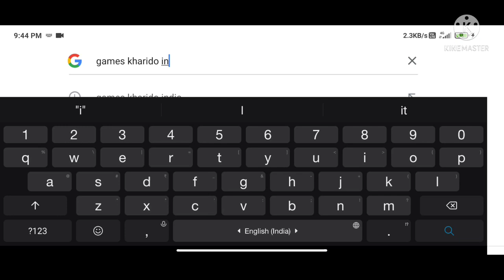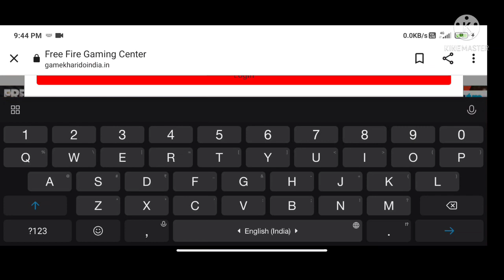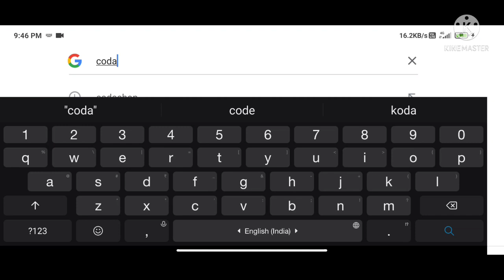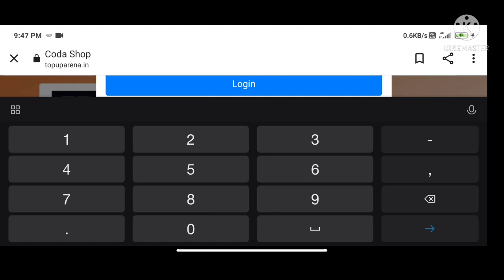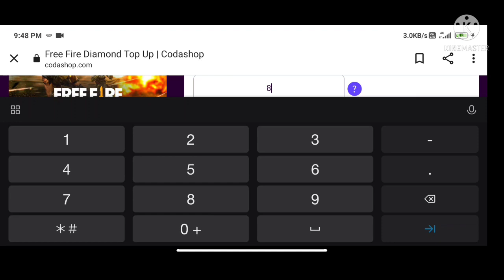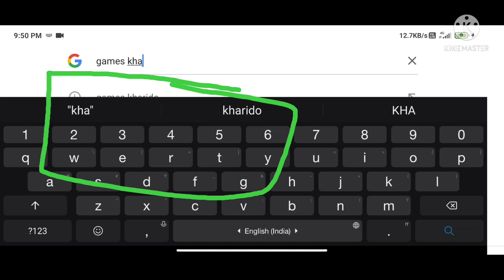GAME KHARIDO REAL OR FAKE || KIYA GAMES KHARIDO FAKE HAI || HOW TO CHECK GAME KHARIDO REAL OR FAKE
GAME KHARIDO REAL OR FAKE || KIYA GAME KHARIDO FAKE HAI || HOW TO CHECK GAME KHARIDO REAL OR FAKE?
CODASHOP REAL OR FAKE || GAMES KHARIDO REAL OR FAKE WEBSITE || ff diamond top real or fake website @GyanGaming
CODASHOP DIAMOND TOP UP REAL OR FAKE
,CODASHOP REAL OR FAKE WEBSITE KESE PTA KARE ,
CODASHOP KAB OPEN HOGA
GAMESKHARIDO REAL WEBSITE KESE PTA KARE

, games kharido fake website kese pta kare

ᴘʟzz ᴅoɴ'т ғoʀԍᴇт ʟικᴇ ᴀɴᴅ suʙscʀιʙᴇ

мʏ ԍᴀмᴇιɴԍ ɴᴀмᴇ - Rᴀмʙo..!!

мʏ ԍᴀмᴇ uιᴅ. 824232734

ɢᴜɪʟᴅ ɪ'ᴅ : 𝟷𝟶𝟷𝟸𝟺𝟼𝟾𝟼𝟿𝟿

ɢᴜɪʟᴅ  ɴᴀᴍᴇ  :  ʙᴏʟᴛ♡ᴀʀᴍʏ

✧VIDEO TOPIC. ✧
𝟷.ғʀᴇᴇ ғɪʀᴇ ᴠɪᴅᴇᴏ
𝟸.ғʀᴇᴇ ғɪʀᴇ ɴᴇᴡ ᴇᴠᴇɴᴛ
𝟹.ғʀᴇᴇ ғɪʀᴇ ɴᴇᴡ ᴇᴠᴇɴᴛ

✧✧✧✧✧ʟᴇᴛ's ɢᴏ ᴀɴᴅ ᴡᴀᴛᴄʜ ᴀʟʟ ᴛʜᴇ ᴠɪᴅᴇᴏ  ᴛʜᴀɴᴋ ʏᴏᴜ  ✧✧✧✧

(8) Red criminal bundle return

(9) Cobra mp40 va poker mp40 cusotm

(10) Free fire new mode 5v5